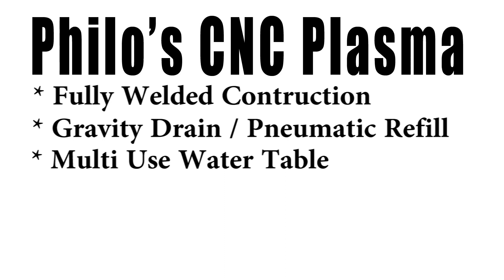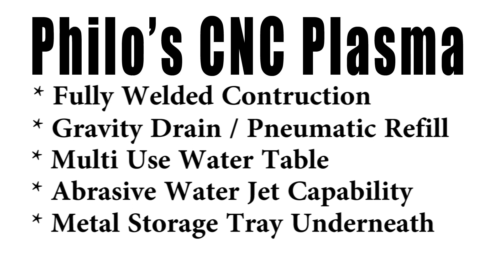Building vs Buying a Plasma table.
A little update of whats going on with my Wright CNC plasma table order and my plans for building my own CNC plasma table if I ever get my money back.